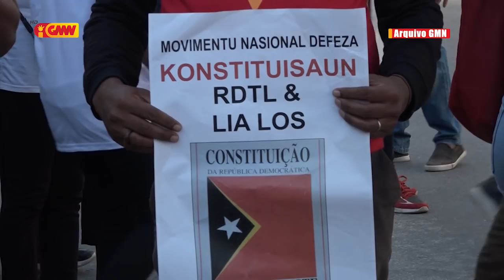Lere Anan Timur sei Futu Ángela Freitas ho Aitahan Matak